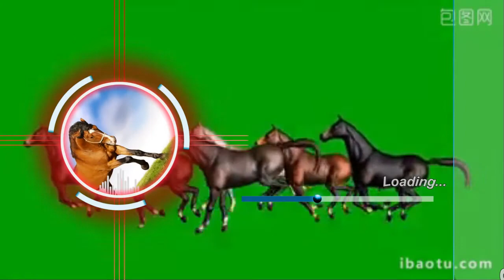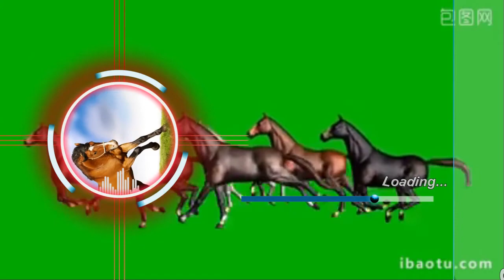Tình duyên tuổi Mậu Ngọ 1978 nam mạng trong năm 2021?